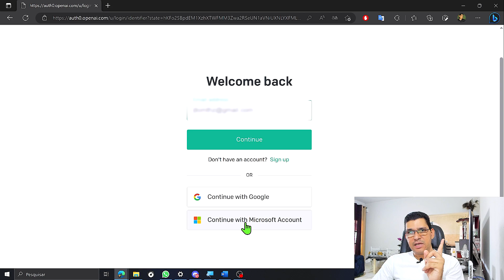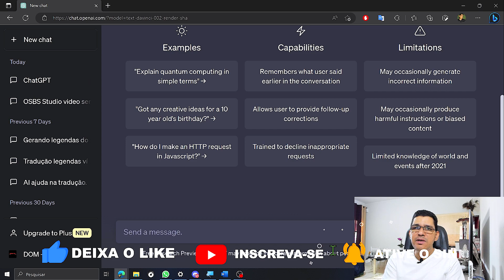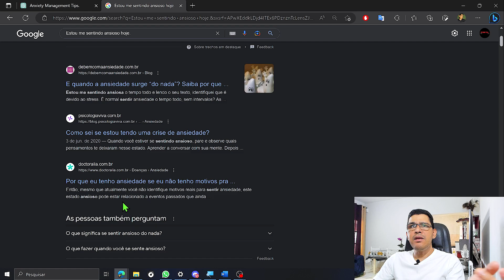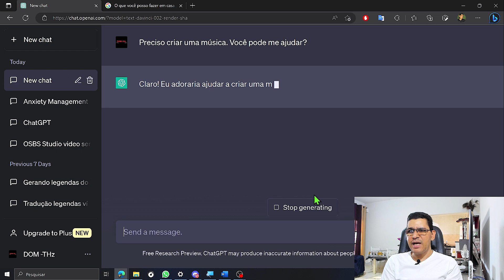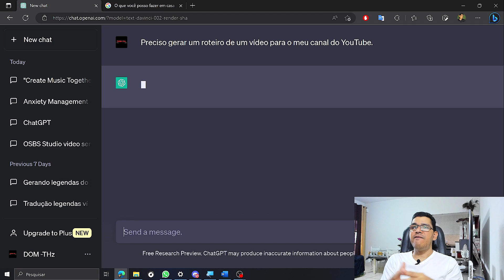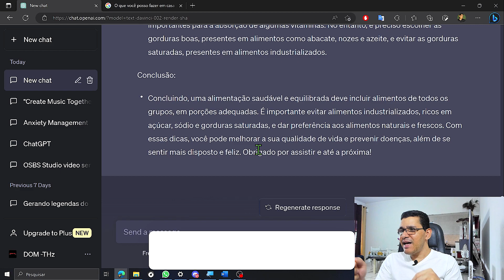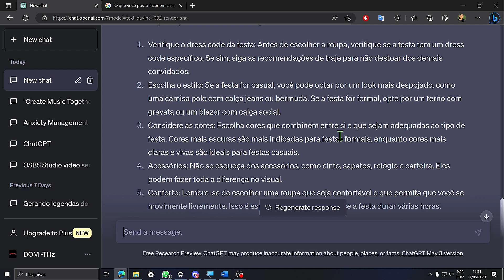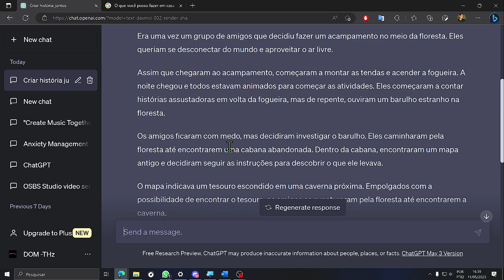5 Coisas Incríveis Que o ChatGPT Faz e Poucos Conhecem.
5 Coisas incríveis que o ChatGPT pode fazer. Neste vídeo eu te mostro como você usa o ChatGPT, e a melhor forma de aproveitar ao máximo desta ferramenta incrível!!!